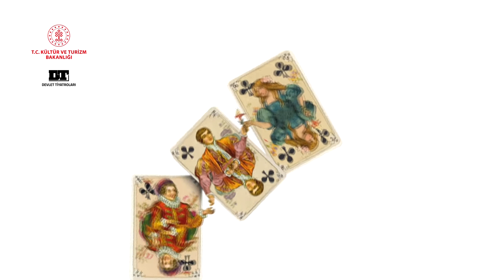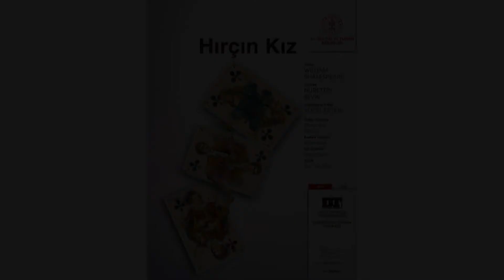İSTANBUL DEVLET TİYATROSU - HIRÇIN KIZ [FRAGMAN]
🎭 İSTANBUL DEVLET TİYATROSU
👉 " HIRÇIN KIZ "
[ 🎬 FRAGMAN 🎥 ]